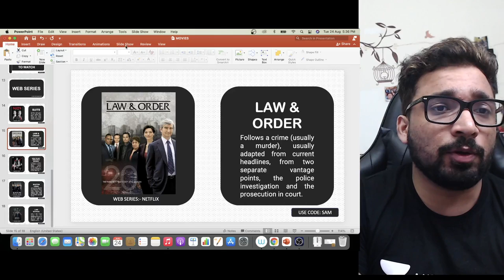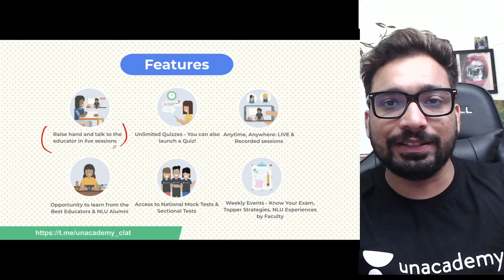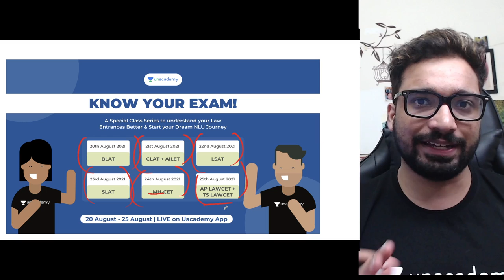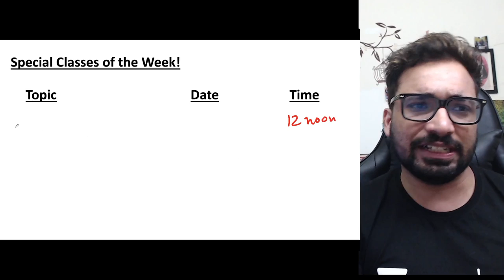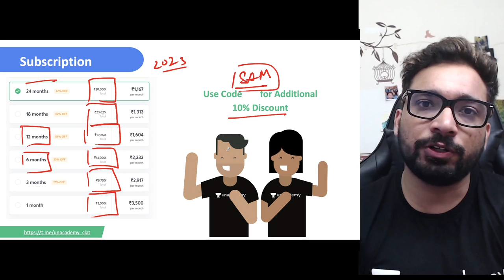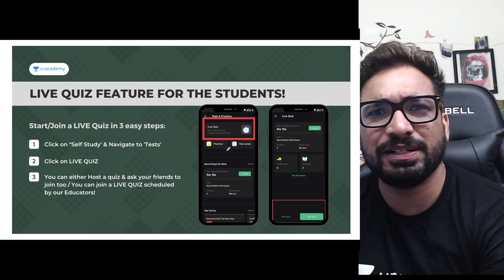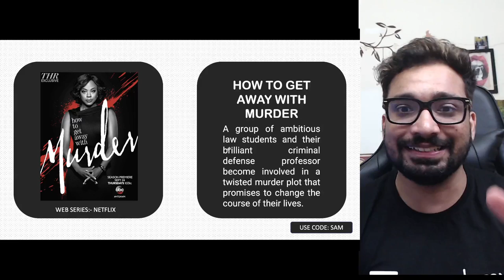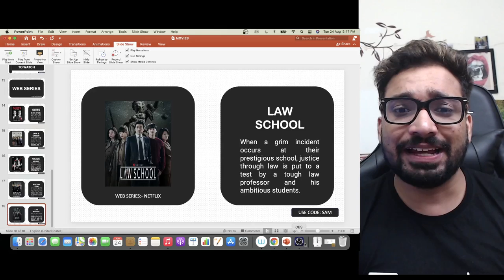Best Movies & Courtroom Drama for Aspiring Lawyers and Law Students | Movies on Law | Sameer Ahmed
In this session, educator Sameer Ahmed will be discussing, Best Movies & Courtroom Drama for Aspiring Lawyers and Law Students | Movies on Law | Sameer Ahmed

You can enroll to Unacademy Subscription and get the following benefits:
1. Learn from your favorite teacher
2. Dedicated DOUBT sessions
3. One Subscription, Unlimited Access to Live Online Classes and Videos
4. Real-time interaction with best-in-class teachers
5. You can ask doubts in live online classes
6. Limited students in each Class
7. Download the videos & watch them offline